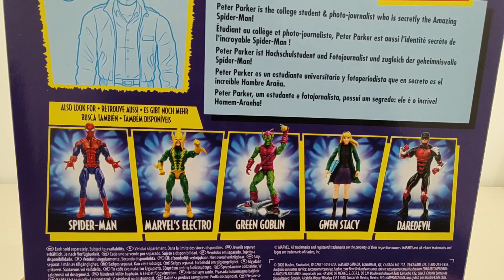Papo Nerd: Marvel Legends PETER PARKER MODIFICADO | Nerd Tático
GALERA!!
*Preciso de horas de visualizações para o canal monetizar* e com isso ajudar a manter o canal. Por favor, maratonem seus vídeos preferidos para gerar essas horas, tenho várias playlists para ajudar, se inscrevam, deixem um joinha e indiquem o canal pros amigos  ;-)

Muito Obrigado
Mac